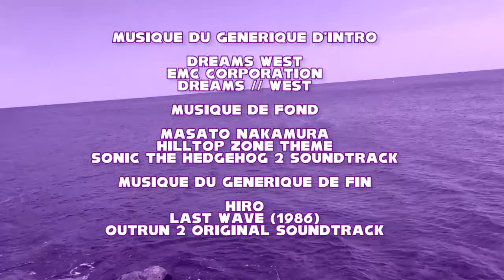MARK CERNY | LA BIOBIOTHEQUE #5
Pour ce cinquième épisode, Ken (@FunKDreamer_) s'est penché sur la carrière d'un homme passionné: Mark Cerny. Parti du bas de l'échelle, ce remarquable personnage a gravi un à un les barreaux du milieu jusqu'à atteindre la place de Lead Architect sur la première console de cette génération: La Playstation 4.

SUIVEZ LA MERGUEZ PARTOUT !